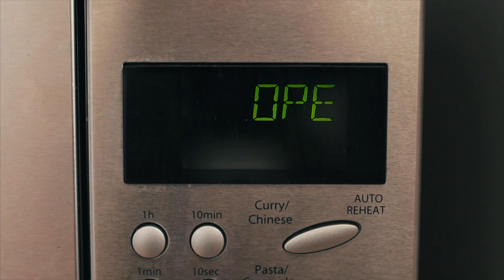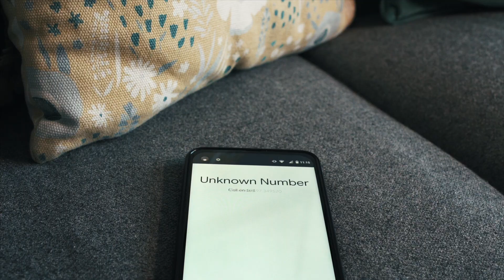Stillness | Short Film by Ben Lawrence & The Family Table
Stillness ~ 'While the lock down forces us to stop and be still, our appliances, machines and even the wind continue at their usual pace, unnoticed against the stillness now present in our homes.'

This film explores how our forced time of inactivity collides with the ever increasing speed of change in our world and is the second of three homemade films we'll be releasing during this time of social distancing.

Featuring an original song 'The Stillness' by Ben Lawrence.

Directed by:
Ben Lawrence

Assistant Director:
Melissa Lawrence

Edited & Graded by: Ben Lawrence

Sound Design: Ben Lawrence